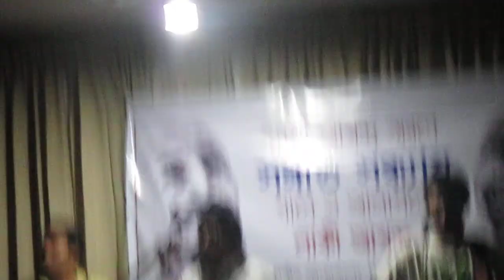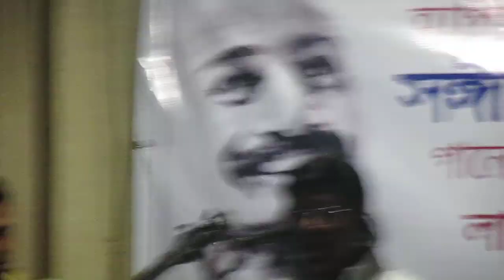Abar Elo Je Shondha | Music Evening with Lucky Akhand | 2013 (Original - Higher Bitrate)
Music Evening with 'Lucky Akhand' in the memory of His younger brother 'Happy Akhond' in "বিশ্বসাহিত্য কেন্দ্র" (World-Literature Center), Dhaka on 28th May, 2013.